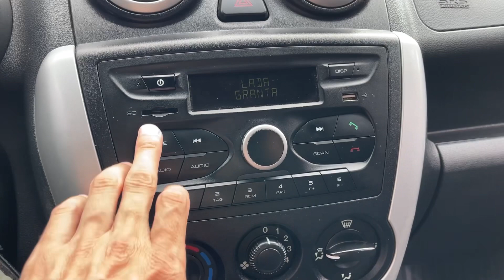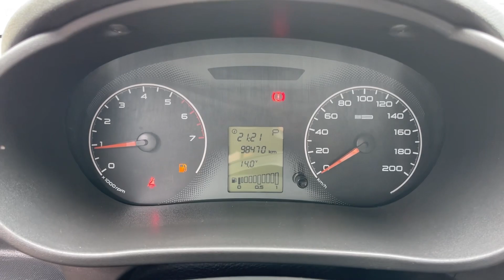Мини обзор. Lada Granta. 2014.